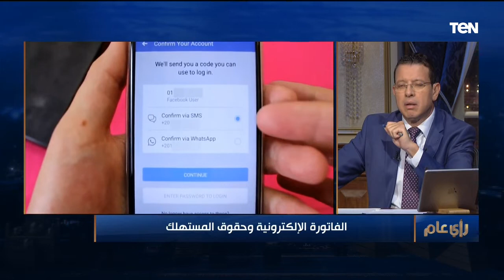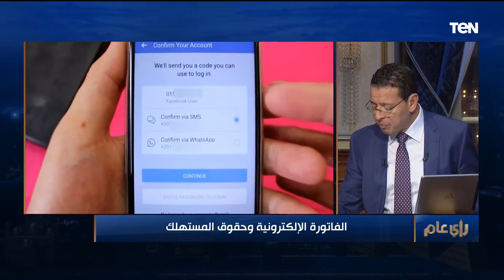الفاتورة الإلكترونية وحقوق المستهلك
لقاء مع د. أبو زيد عبد الرحمن، مدير مركز الاتصالات المتكامل بمصلحة الضرائب، مع الإعلامي عمرو عبد الحميد، ببرنامج رأي_عام، والحديث حول الفاتورة الإلكترونية وحقوق المستهلك